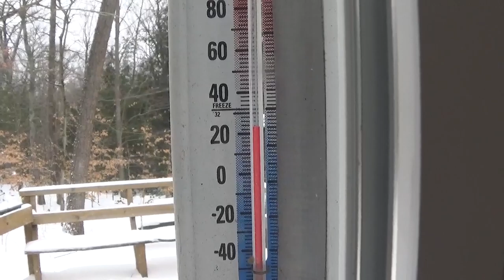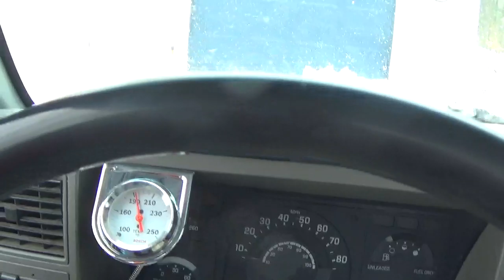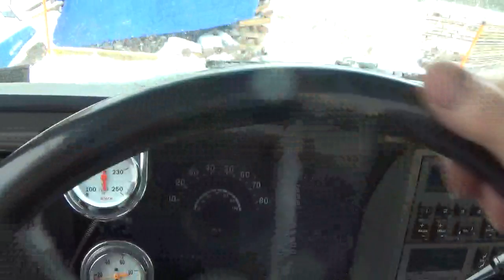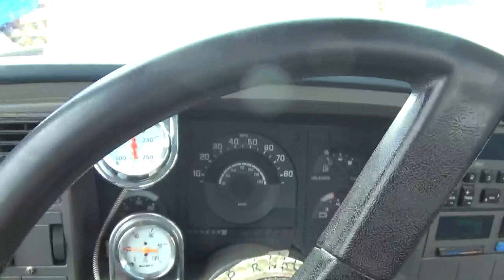Plowing snow today. Sunday.